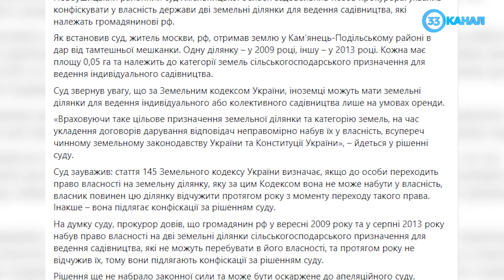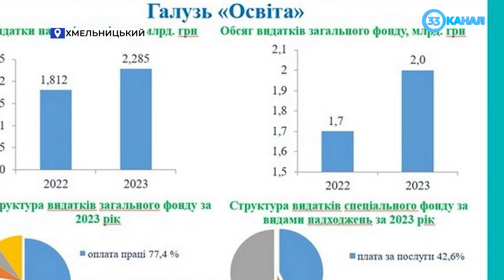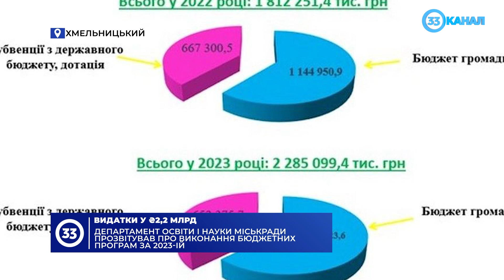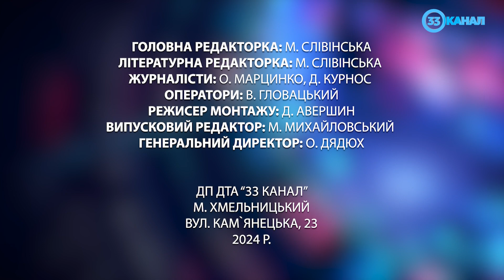Новини за 18 березня 2024 року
Понеділок, вісімнадцяте березня, 754 доба повномасштабного вторгнення, черговий день наближення нашої перемоги. Як прожила цей день Україна та українці, розповідаємо в інформаційному випуску 33-го телеканалу.